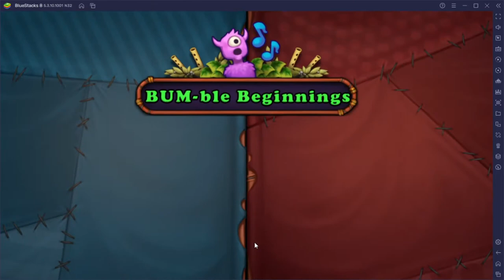100 Diamonds and Entbrat! | My Singing Monsters Bluestacks #2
Why am i this lucky.